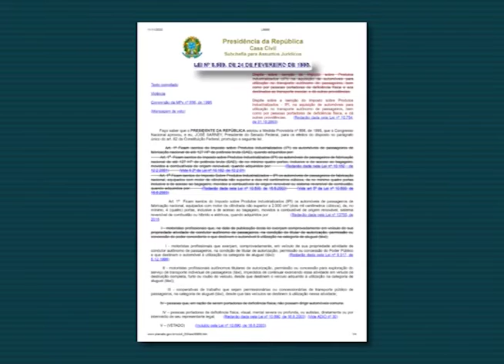TRF na TVJ - Isenção Carro - 29/12/2020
TRF assegura a uma cidadã com doença no joelho o direito de comprar carro com isenção do IPI.